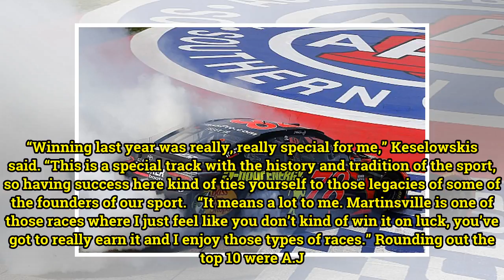Martin Truex Jr. fastest in final Cup practice; Stenhouse wrecks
Truex, who was fastest in Saturday’s first session at Martinsville (Va.) Speedway, led the way again in the day’s final session, which was completed with a winter storm bearing down on the track. Truex’s average lap speed of 95.415 mph came very early in the 50-minute session. Truex has never won at...